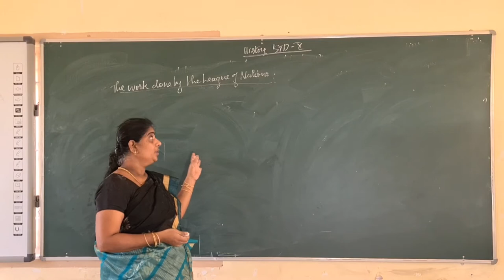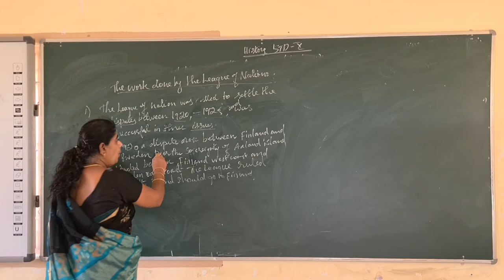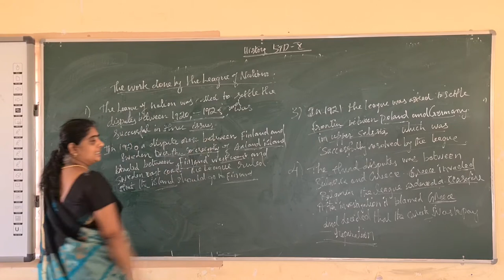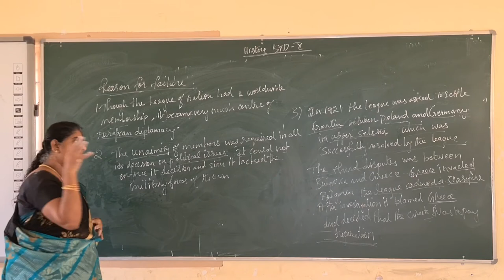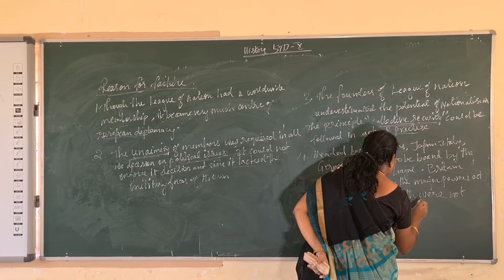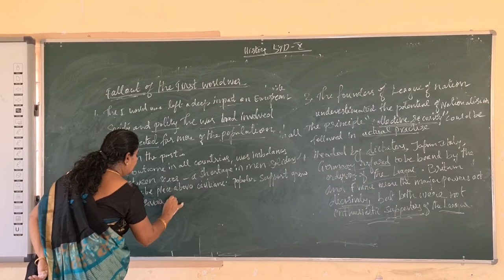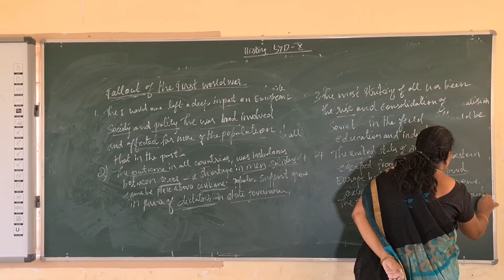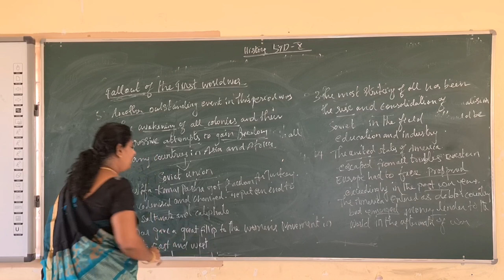X Std-History-Day 13-World War 1-Part 5 ( The Work Done by the League of Nations)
Curriculum: Tamil Nadu Samacheer Kalvi
 Syllabus: State Board
 Standard : X
Subject: Social
Topic: World War 1-Part 5 ( The Work Done by the League of Nations)

Rahamath Nagar Extension,
Near Income Tax office
 Tirunelveli-627011
Phone no- 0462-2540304 / 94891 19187